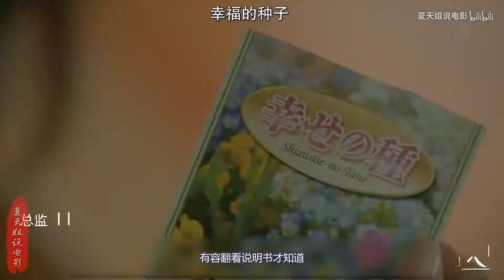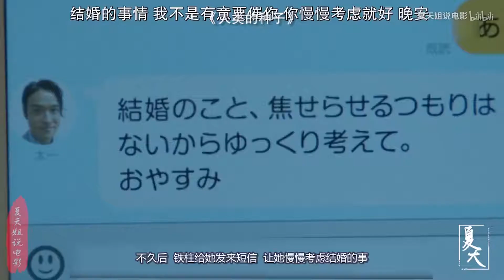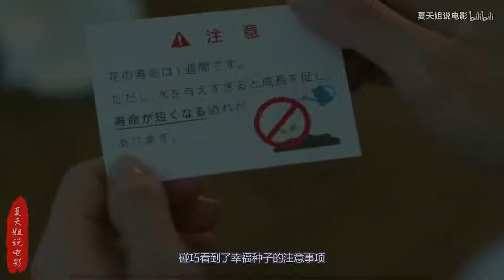《夏天姐说电影》女孩的体质非常特殊，碰到水就会加速生长，洗个澡直接变成少女